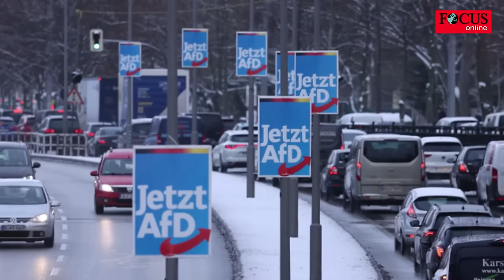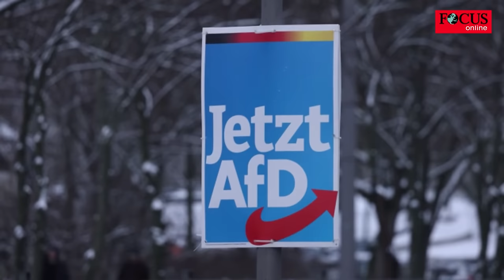IW-Experte über AfD: „Wir haben nicht 1932, Alice Weidel ist nicht Adolf Hitler“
Knut Bergmann, Leiter des Berliner Büros des Instituts der deutschen Wirtschaft (IW), warnte im Interview mit der „Rheinischen Post“ vor dem wachsenden Einfluss der AfD. Obwohl er die Stärke der Partei insbesondere in Ostdeutschland beobachtet, lehnt er es ab, daraus den Untergang der deutschen Demokratie abzuleiten.

Laut Bergmann könnten die AfD und das Bündnis Sahra Wagenknecht (BSW) bei den anstehenden Landtagswahlen 2024 eine knappe Mehrheit erringen. Laut ihm könnte dies dazu führen, dass die AfD zum ersten Mal einen Ministerpräsidenten stellt. Er betonte jedoch im Gespräch mit der „Rheinischen Post“, dass dies weniger ein Problem auf Bundesebene wäre, da der Einfluss eines solchen Bundeslandes im Bundesrat gering wäre.
Auf die Frage, ob die etablierten Parteien eine Koalition mit der AfD in Betracht ziehen sollten, antwortete Bergmann: „Wir haben nicht 1932, Alice Weidel ist nicht Adolf Hitler. Es hilft nicht, die Nazikeule rauszuholen – das ist zwar intellektuell bequem, trägt aber zur Zementierung der Lage bei.“ Eine konstruktive Auseinandersetzung mit den Inhalten der Partei wäre seiner Meinung nach zielführender.
Zudem hält der IW-Chef Koalitionen zwischen den etablierten Parteien, der CDU oder SPD, und der AfD auf kommunaler Ebene durchaus für denkbar. Für ein generelles Parteienverbot der AfD zeigt er sich skeptisch, nicht zuletzt aufgrund hoher rechtlicher Hürden. Anstatt Verbote anzustreben, solle man lieber die sachliche Auseinandersetzung mit den Inhalten der Partei suchen, so Bergmann.